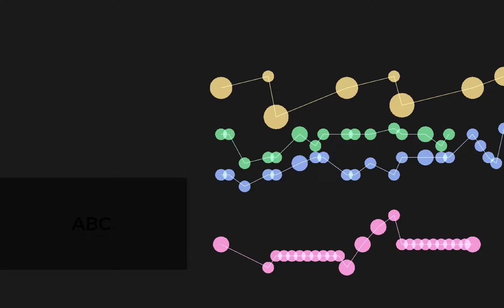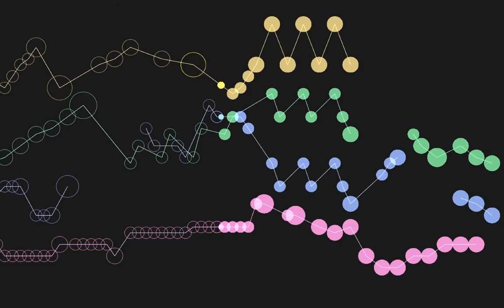"Future Boost" (1st Draft)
Download the MP3. ►

For every $300 in donations then we will add 1 more string player, until we get to a full 60-person orchestra. I appreciate your support so much, and I hope you enjoy this concert of original music that you made possible.